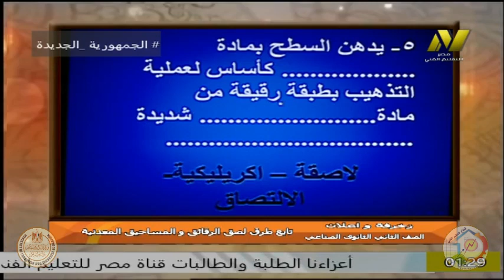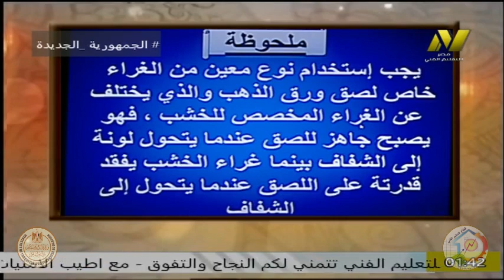الصف الثانى صناعى - تخصص زخرفة واعلان - تكنولوجيا العمليات - اسماء رمضان